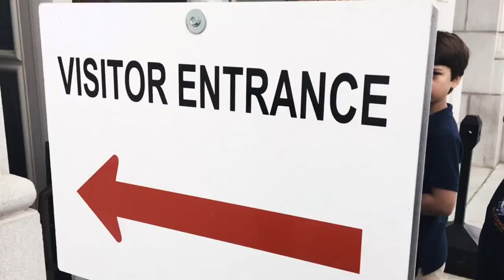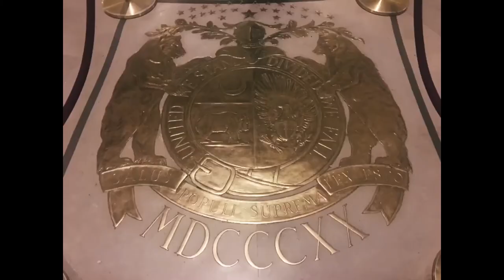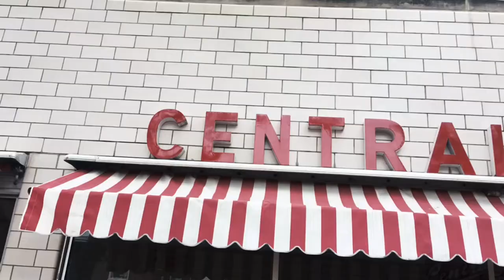Central Christian School goes to Jefferson City